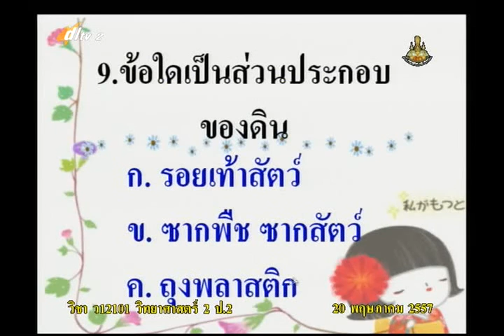001C+2200557+ว+แนะนำเนื้อหา ทดสอบก่อนเรียน+scip2+dl57t1+w01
001_038วิทยาศาสตร์ป.2+scip2+dl57t1  ภาคเรียนที่  1  ปีการศึกษา  2557

001_034วิทยาศาสตร์ป.2+scip2+dl57t2  ภาคเรียนที่  2  ปีการศึกษา  2557

2 in the blank searching type "ประชุม แรงกสิกรณ์" or prachoom rangkasikorn
3 click left on the name "ประชุม แรงกสิกรณ์" or prachoom rangkasikorn
4 click on playlist ,choose playlist that you want to know and playload
6. If you see that there are useful, please share continute,sir.

1 เปิดเว็บ youtube.com
2 ที่ช่องค้นหาพิมพ์ ประชุม แรงกสิกรณ์ หรือ prachoom rangkasikorn
3 คลิกซ้ายบน  ประชุม แรงกสิกรณ์ หรือ prachoom rangkasikorn
4 ออบชั่น เพลย์ลิสต์ เลือกเพลย์ลิสต์ที่ท่านสนใจ และเพลย์โหลด
5 ขอบคุณที่ติดตามชมและให้ข้อติชม มีความสุขกับการเรียนรู้กันทั้ง บ้าน วัด โรงเรียน
6 ถ้าเห็นว่ามีประโยชน์ กรุณาแชร์ต่อไปครับ

update 30 กันยายน   2563 : 23.25